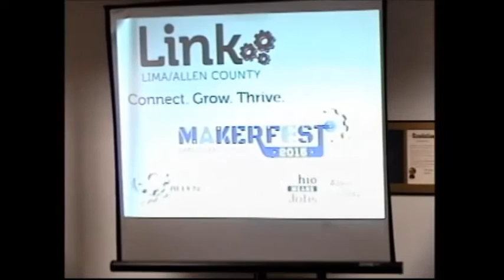Link Lima excerpt from 9/14/2015 Lima City Council meeting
This presentation and update concerning the newly launched Link Lima workforce development initiative was made by Jeff Sprague and Douglas Arthur at the regular Lima City Council meeting on Monday, September 14, 2015.